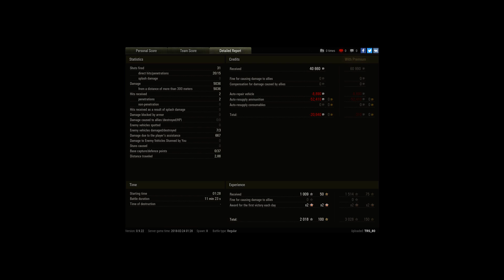most damage match with STRV 103-0 in Prohorovka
Player: TRS_80